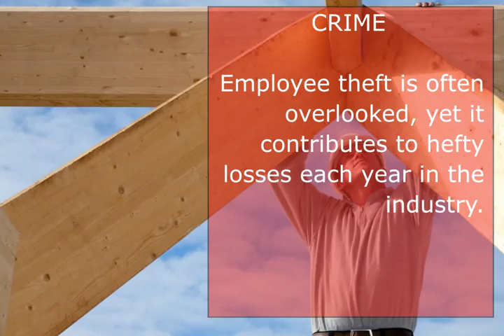New Jersey Construction Liability: Overlooked Coverages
NJ Construction Liability Insurance is critical in protecting your construction firm from the broad scope of exposures your industry faces. While coverage should be reviewed annually to identify any gaps or to increase liability limits, some key coverages tend to be overlooked. The following four policies should be implemented as soon as possible.

Employment Practices Liability- In such a litigious society, employment practices suits are peaking and even expected to increase each year. Every construction firm should carry this insurance in order to mitigate any potential litigation. Experts recommend including third party coverage and to double check that the limits for certain claims are adequate, according to Sage Construction and Real Estate.

Crime- Employee theft is often overlooked, yet it contributes to hefty losses each year in the industry. While proper management and security systems can help to reduce this issue, additional insurance coverage can provide peace of mind for the employer. This includes defending against stolen money, assets, property, and more.

Cyber Liability- Arguably one of the most important coverages, cyber liability provides protection against data breaches and offers financial assistance in the event any network security information is compromised. As we are relying more and more on digital systems, protecting your customer’s information, transaction history, and confidential information is paramount for your contracting business.

Management Liability- Managers and directors are an essential component of leadership within your business. Therefore, it is important to protect them, as well. Directors and Officers and fiduciary coverage are available to provide added security to those you depend on to control your operations and lead your team.

At Tri-State Insurance Agency, we are committed to your construction industry insurance needs. Our solutions are customized to protect against the breadth of risks your business faces.